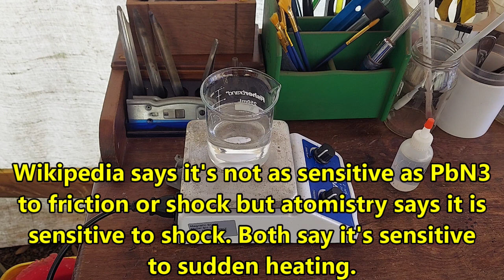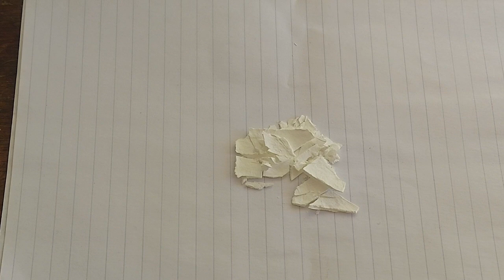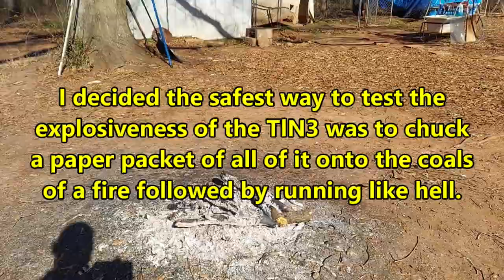Toxic Explodium: Thallium Azide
Preparation and detonation of about 3.25 grams of thallium(I) azide. The compound is easily made from thallium(I) nitrate and sodium azide. It is not as sensitive as lead azide but it will still detonate on sudden heating or shock. The explosion produces a cloud of thallium metal particles making the smoke very poisonous.